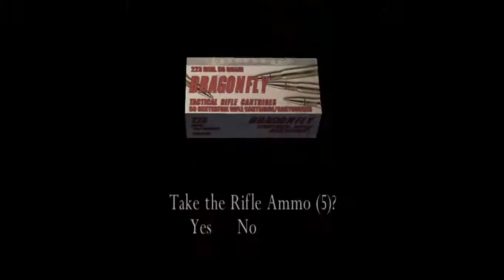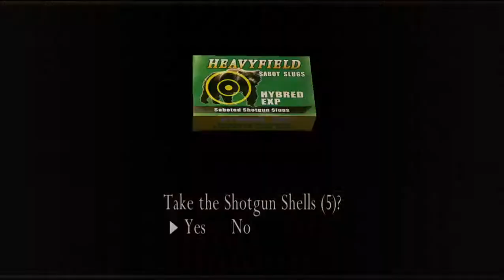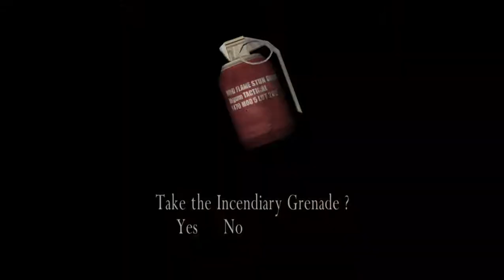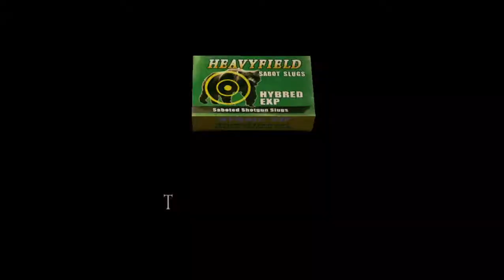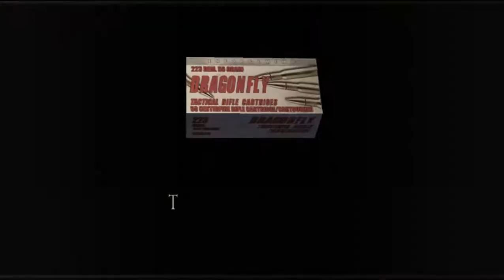Separate Ways Ada wong Chapter 3